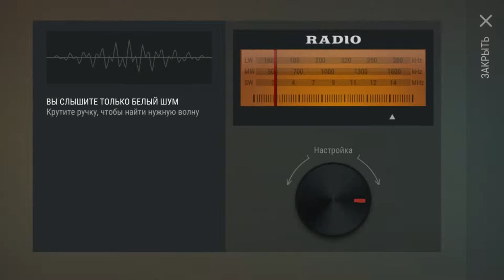LDOE ЗАРЕЙДИЛ БАЗУ "PLAYER 8426" 2 С4 В ТОПКУ! - Last Day on Earth: Survival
ОПИСАНИЕ К ВИДЕО:
Зарейдил базу плеера, ну как всегда лут ГОВНО!
2 С4 выкинул просто так, т.к. открыл всего 2 ящика.
Конечно же не отчаиваемся.
Выживалка на андроид и айос - попробуй выжить в игре "последний день на земле"